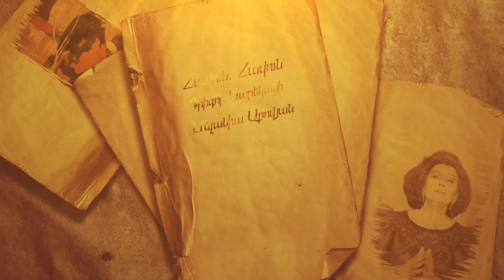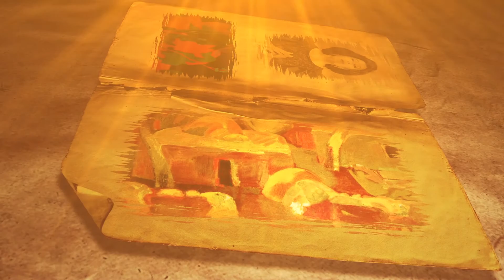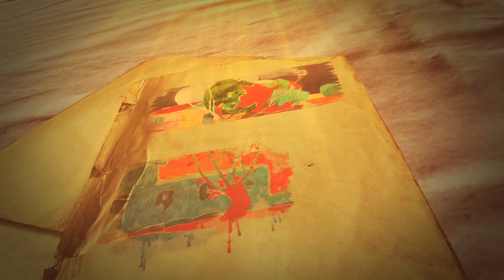Melania Abovian - Havun - Havun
«Հավուն, հավուն»
Գրիգոր Նարեկացի